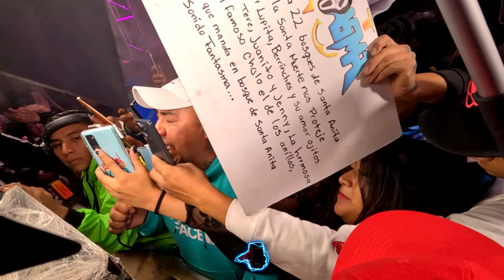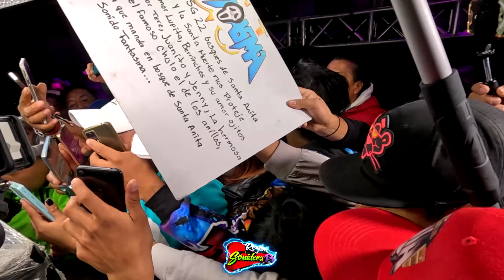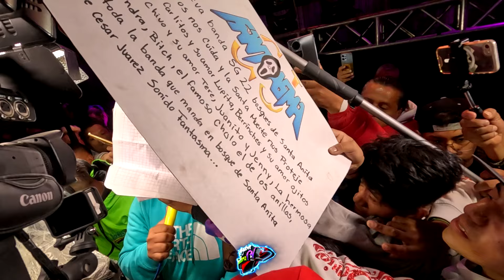🔵Tema Nuevo Disco Nuevo - Te Pido Perdón - Sonido Fania 97 - 21 Aniv - Mercado La Fayuca Puebla